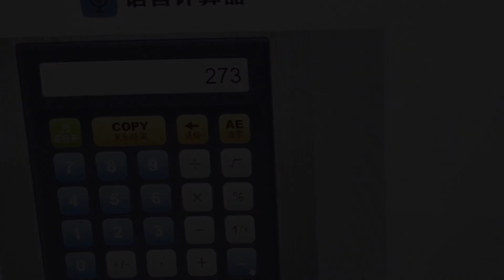大山解说：计算枪械所有皮肤，算到奔溃！